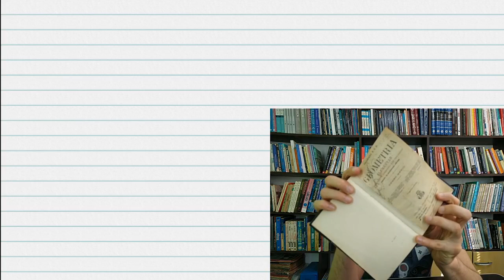Volume de um cangirão (Minha biblioteca #4)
Análise de uma questão de um livro didático de 1920.